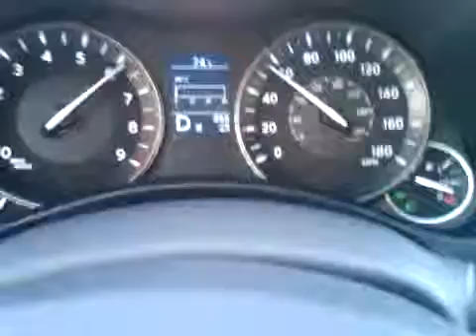Infiniti M37 test drive